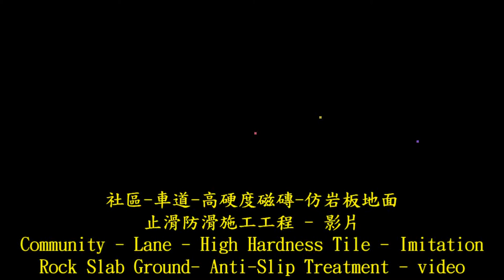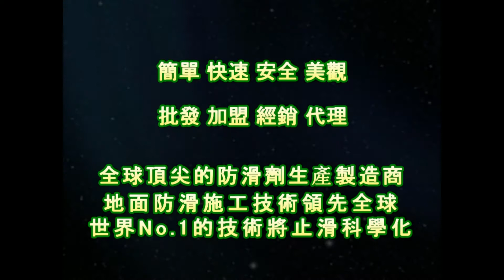1449 社區 車道 高硬度磁磚 仿岩板地面止滑防滑施工工程 影片